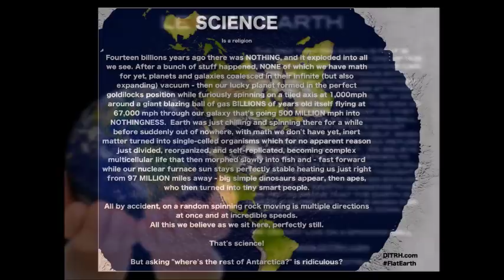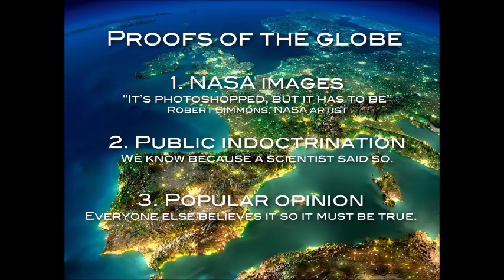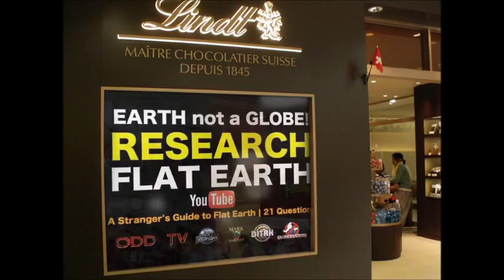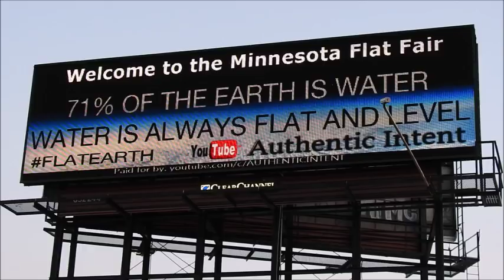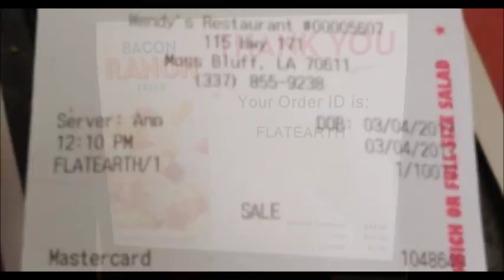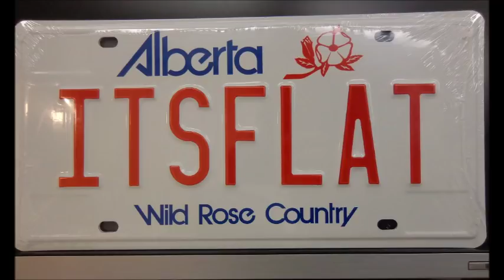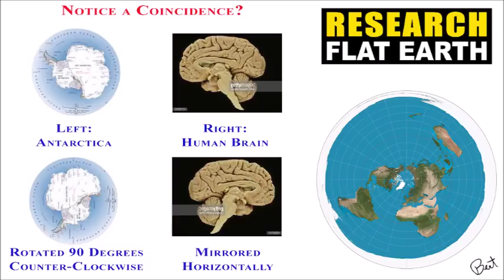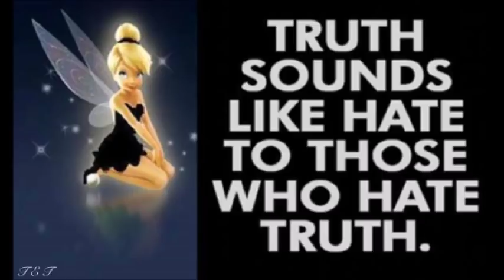Flat Earth Clues interview 163 - Paramania Radio debate - Mark Sargent ✅